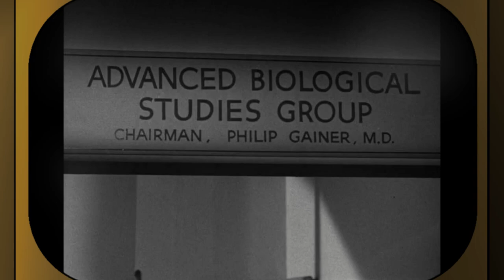TV Mini-Review: THE OUTER LIMITS - On the importance of creature design